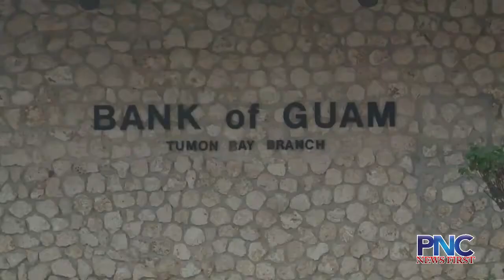Bank of Guam named 2017 SBA best lender and bank of the year